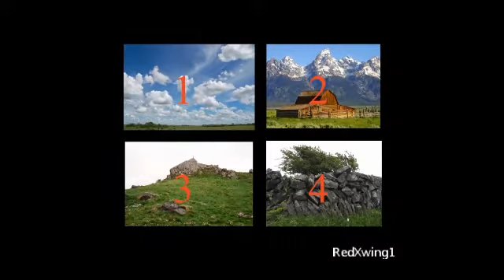The Mountain View - My First AE project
This is my FIRST Adobe After Effects project! It is not that fantastic.. it is just a "simple 2.5D mapping project". It is not so great comparing to all the other Adobe After Effects project on youtube but hey!... this is my first "trial & error" project.. i sort of got the idea from one of the AE project on youtube.. and now I know how to make it myself.. :-) Wow.. it was sooo tiresome to learn all the interfaces, different codecs, mapping, effects, green screen, lighting, shadows, etc. BUT it was sooo SATISFYING to see all of it come alive!!  It was a great learning experience and and wonderful software.. I am looking forward to do some of the visual effects using AE in the future...

Now only if I find some free time to do this again.. :-)

(Part 1) My Trip To Tokyo - Arrival, Halal Food, Cooking in Hotel & Tour Photos (March 2012)